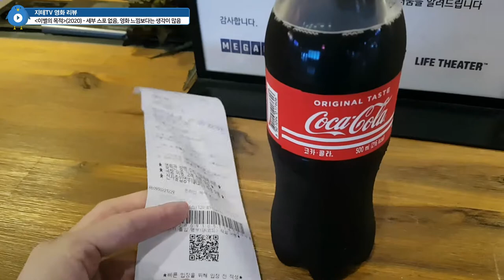연애에 💔 권태기가 오면 🎞 이 영화를 보세요 지테 님은 권태기 아님 이별의 목적 The Art of Loving(2020) | 지테TV 영화 리뷰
아... 연애 다시 하고 싶네요. 외롭다... ㅠㅠ

타임 테이블
0:00:00 인트로 Intro
0:00:06 영화 보기 전 Before
0:04:00 영화가 끝난 후 After
0:09:21 방송 중에서 나온 이야기 Talks